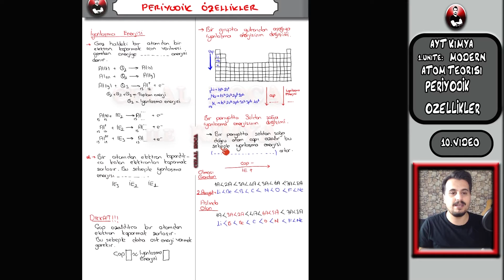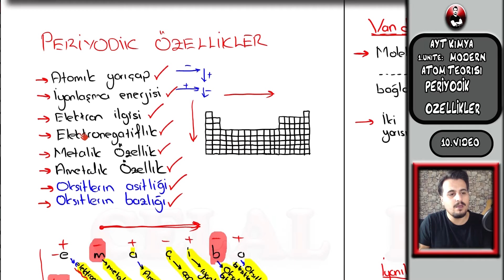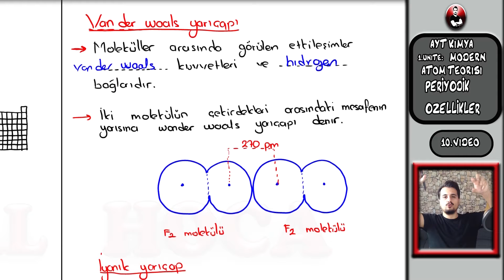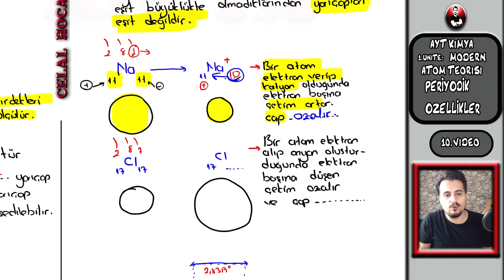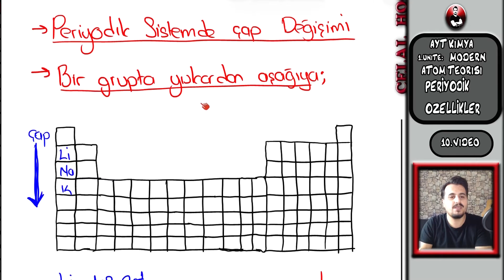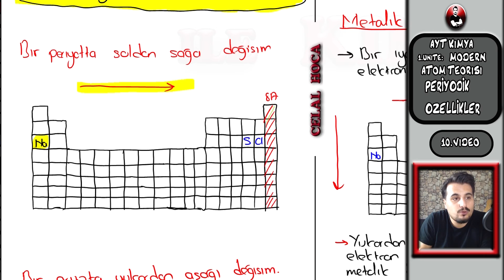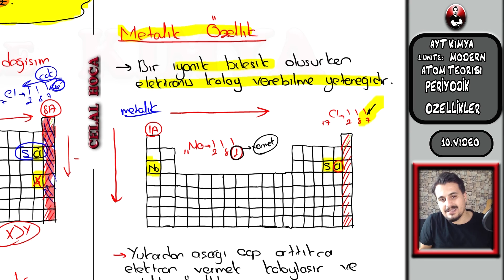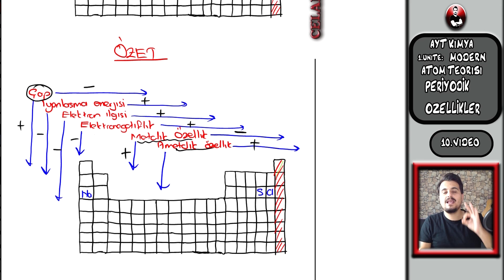AYTKIMYA + PDF PERİYODİK ÖZELLİKLER (1.ÜNİTE 10.VİDEO) (TEK VİDEO)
Selamlar Merhabalar Arkadaşlar
Bu gün sizlerle birlikte aytkimya 1. ünitenin 10. videosu ile devam ediyoruz. Videomuzu sonuna kadar izlediğinizde mantığını anlayacağınızı vaadediyoruz. Umarım videolarımız sizlere faydalı olur iyi çalışmalar.

   VİDEO PDF:
ınstagram: @celalhocailekimya1